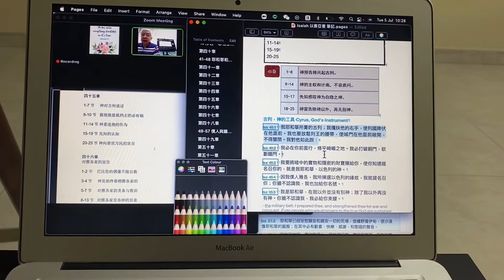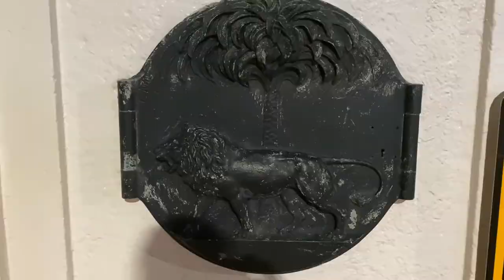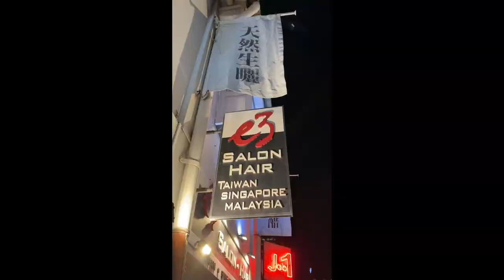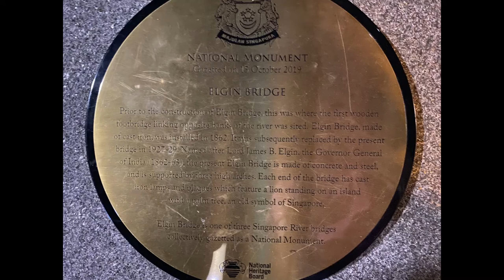🍝 鴨肉炒飯、雞蛋奶油培根麵、夜遊市區。Fried duck rice, egg, butter & bacon noodle, nightly downtown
2022 July. 我的美好簡單生活 my beautiful & simple life